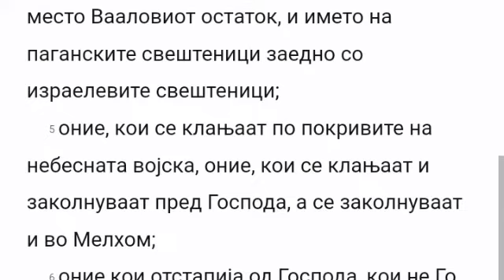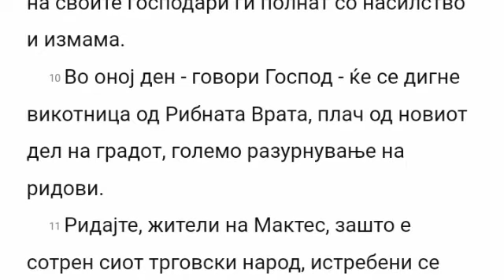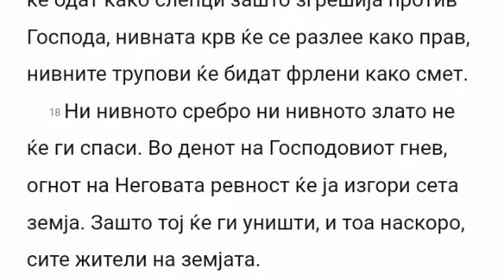Biblija na Makedonski - Sofonija 1